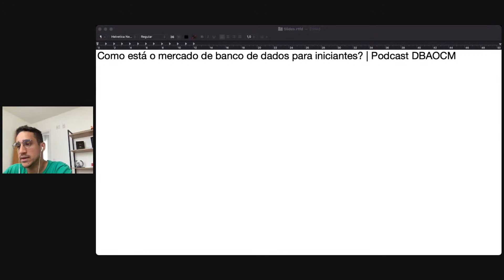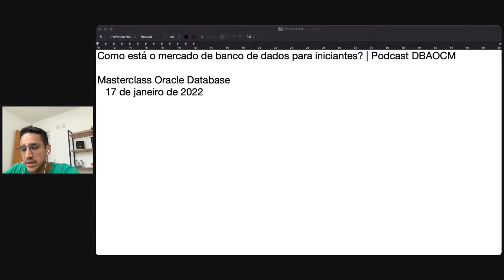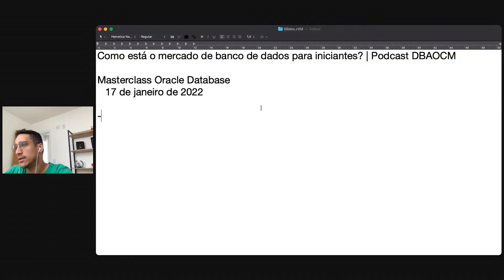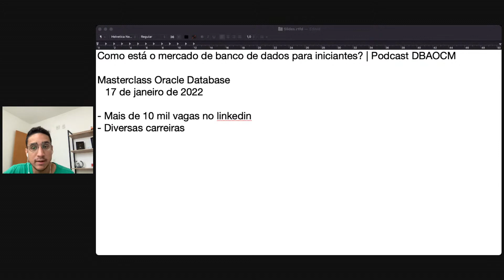Como está o mercado de banco de dados para iniciantes? | Podcast DBAOCM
Aprenda o banco de dados número #1 do mundo com projetos reais na prática e seja um profissional disputado no mercado de TI.